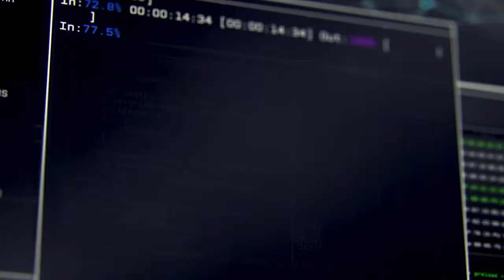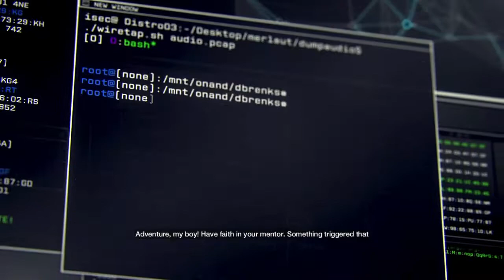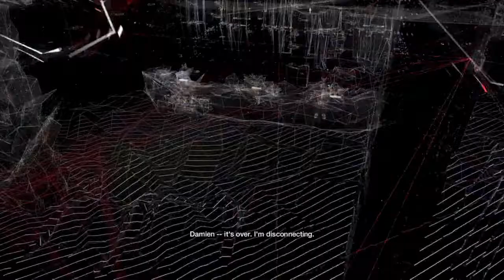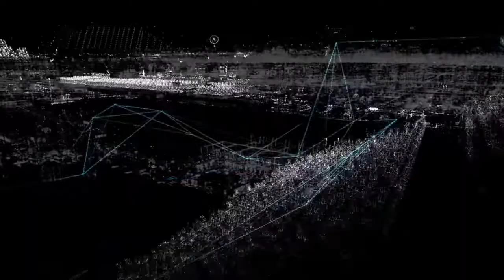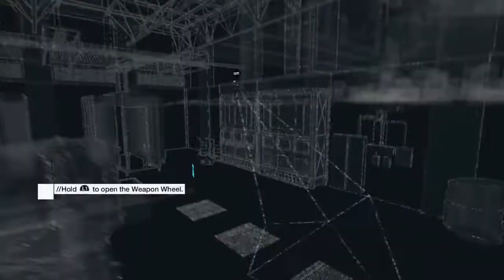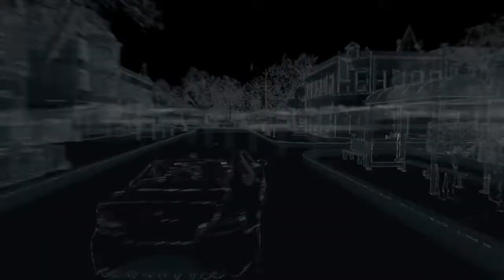First day in watch dogs